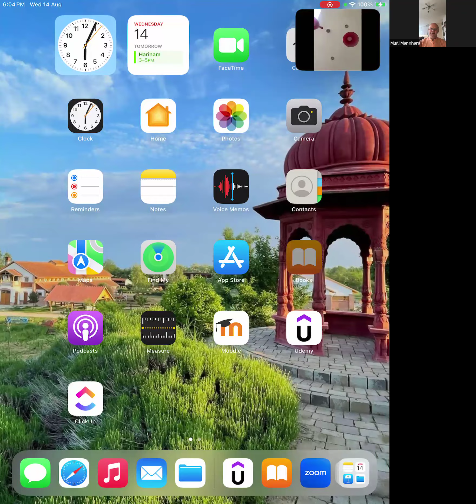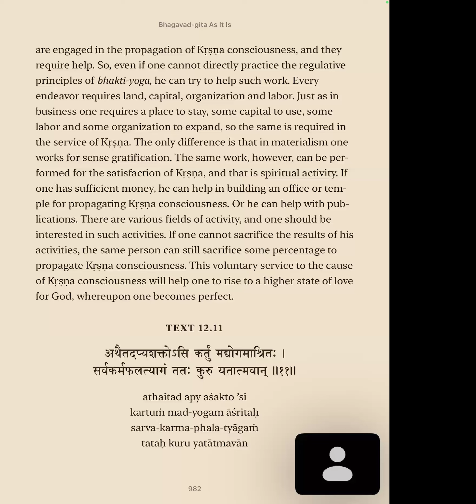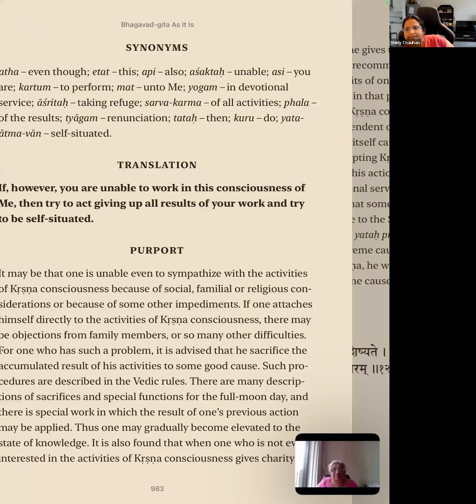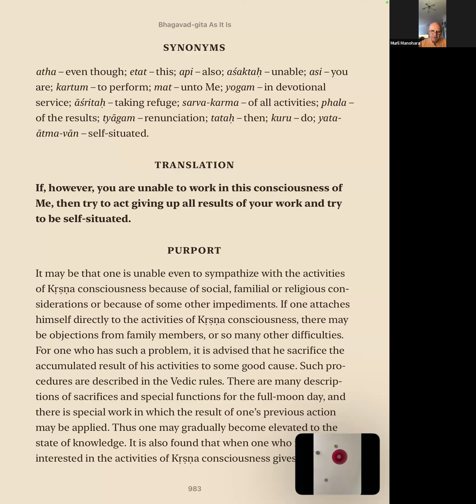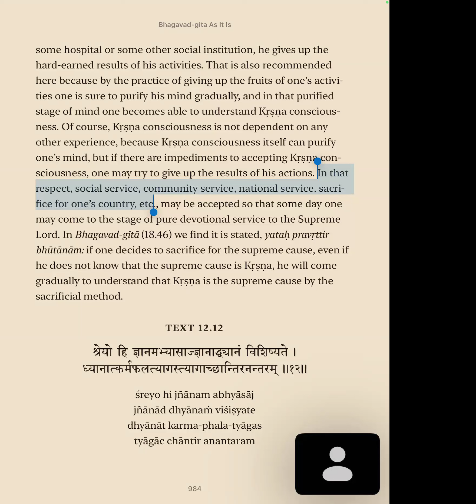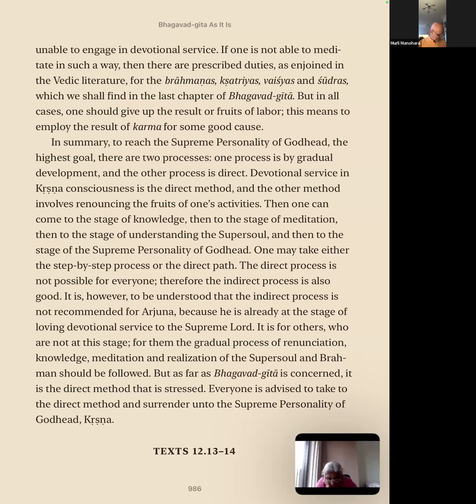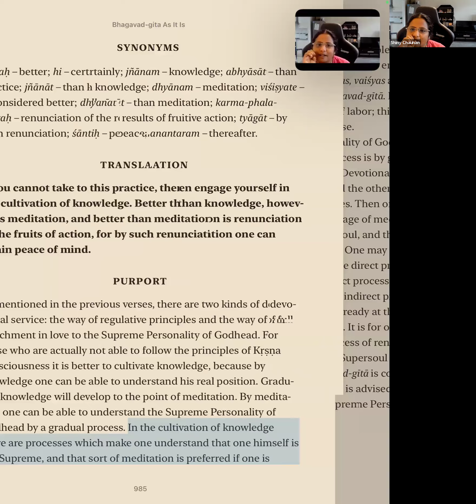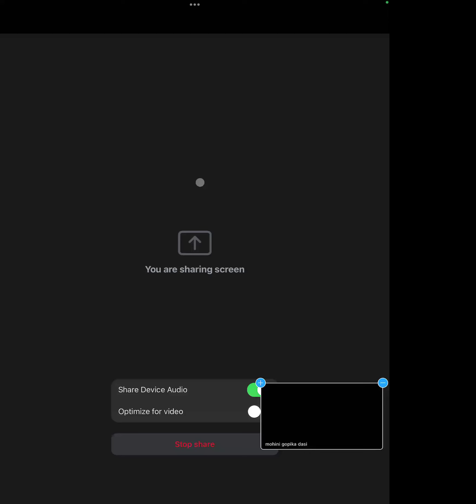Bhagavad Gita Asa It Is Chapter 12 Text 10-12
If you cannot practice the regulations of bhakti-yoga, then just try to work for Me, because by working for Me you will come to the perfect stage.
Text 10

If, however, you are unable to work in this consciousness of Me, then try to act giving up all results of your work and try to be self-situated.
Text 11

If you cannot take to this practice, then engage yourself in the cultivation of knowledge. Better than knowledge, however, is meditation, and better than meditation is renunciation of the fruits of action, for by such renunciation one can attain peace of mind.
Text 12